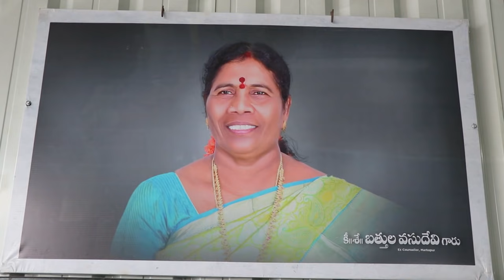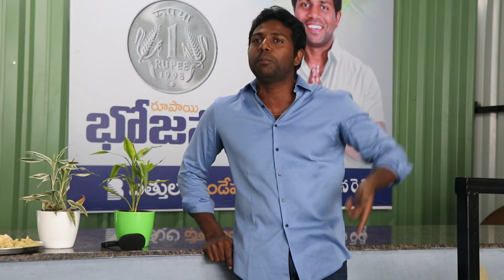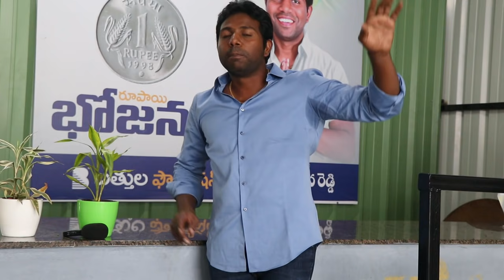Only 1/- Rs Unlimited Meals | 1 Rupee Meals In Andhra Pradesh | రూపాయి భోజనం| Markapuram | Food Book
జాలి లేని విధిరాత తో జీవన దీపం అల్లలాడుతూ పుటగడుపుకునేందుకు పున్నిళ్ళైన దొరకని వారే కాదు.నిత్యం పంచభక్ష పరమాన్నాలు తినగల వారు సైతం ఏదొక సందర్భంలో ఆకలి రుచి నెరిగిన వారే.

జాగు అయినను, నడి రేయు జామైనను భుక్తి పొందగల యోగ్యత ఉన్న వారికీ ఆకలి జీవక్రియలో వేళకు అయ్యే భావన మాత్రమే.ఏ ఆదరణ, ఆదరువు లేక పుటకు పెట్టేడన్నం దొరకని వారికీ మాత్రం ఆకలి జీవన్మరణ సమస్య.

ఆకలి యందు అందురూ సమానమే కానీ.అది విధించు శిక్ష కు కాదు.

ఆకలి తో అలమటిస్తూ నిస్సత్తువతో దీనంగా ఆపన్న హస్తం కోసం ఎదరు చూస్తున్న సాటి మనిషిని అక్కున చేర్చుకుని అన్నం పెట్టి ఆయువు నిలిపే దాయార్ద హృదయులకు ఈ ముఖంగా పాదాభివందనం తెలుపుతూ స్వాగతం. నమస్కారం. నా పేరు లోక్ నాధ్.

ఆకలిగున్న పేగులకు బుక్కెడు బువ్వనందించి ఈ చిన్నారి వ్యక్తం చేస్తున్న చిరుదరహాసానికి,తాత గారి ఆనందానికి మరెందరికో ఆకలి తీరడానికి కారణం కన్నతల్లిపై కన్న బిడ్డకున్న అపారమైన, అనంతమైన ప్రేమానురాగం.

భౌతికంగా దూరమైన తమ మాతృమూర్తి గత స్మృతులు పదిలపరుచుకోవాలన్న ఆ తనయుడి కాంక్ష,అతని ఉదాత్త సహృదయత మార్కాపురం లో రూపాయి కే భోజనం అందించే మహత్కార్యానికి శ్రీకారమైంది.

 అన్నార్తుల ఆకలి తీర్చే అన్నపూర్ణ. మూగ జీవాలను ఆదరించే ఆదర్శమూర్తి.మార్కాపురం కు చెందిన బత్తుల వసుదేవి గారు
ఏడాది క్రితం కాలం చేశారు.

తమ మాతృమూర్తి స్మృత్యర్ధం బత్తుల ఫౌండేషన్ పేరిట సేవా సంస్థ ప్రారంభించిన వసుదేవి గారి కుమారుడు నాగార్జున రెడ్డి గారు విరివిగా సహాయ కార్యక్రమాలు చేపడుతూ ఆపదలో ఉన్న వారికీ బాసటగా నిలుస్తున్నారు.

కరోనా సంక్లిష్ట పరిస్థితుల్లో ఉపాధి లేక కుటుంబ పోషణ భారమై సతమతమవుతున్న వారినీ ఆదుకోవాలని భావించిన నాగార్జున రెడ్డి గారు.మార్కాపురంలో ఏ వక్కరు ఆకలితో పస్తులు ఉండ కూడదన్న మానవీయ దృక్పథంతో
రూపాయి కే భోజనం అందించే బృహత్తర కార్యక్రమానికి అంకురార్పణ చేసారు.

సాటి మనిషి క్షుద్బాధ తీర్చడం దైవ  కార్యక్రమంగా భావించిన నాగార్జున రెడ్డి గారు. కార్యోన్మోకుడై  స్వల్ప వ్యవధిలో ఆహారశాలను నిర్మించారు. పాక శాస్త్రం లో అనుభవజ్ఞులైన వంట వారిని నియమించుకుని, మన్నిక గల ముడి సరుకులు ఆయా ఆహారాల తయారీకి వినియోగిస్తూ భోజనం అత్యంత నాణ్యంగా ఉండేలా అలానే ప్రతి రోజు ప్రత్యేక వంటకం ప్రజలకు వడ్డించేలా రూపకల్పన చేసి తిన్నవారు సంతృప్తి, ప్రాప్తత వ్యక్తం చేసేలా వ్యవహరిస్తున్నారు.

అమ్మ ఙ్ఞాపకార్ధం రూపాయి కే తిన్నంత భోజనం అందిస్తూ తమ సేవ నిరతి ని చాటుతూ ప్రజల హృదయాల్లో మానవతా మూర్తిగా నిలిచిన నాగార్జున రెడ్డి గారు.తద్వారా భౌతికంగా దూరమైన అపూర్వమైన అమ్మతనాన్ని హృదయాంతరాలలో పదిల పరుచుకుంటున్నారు.

తమ అభిమాన నాయకుడు వై.యెస్ .రాజశేఖర్ రెడ్డి గారు ఆనాడు రూపాయికే వైద్యం అందించిన వైనాన్ని స్ఫూర్తి గా తీసుకునాన్నని తెలిపిన నాగార్జున రెడ్డి గారు ఆహారశాల నిర్వహణ తో వచ్చు ప్రతి రూపాయి నిరుపేద విద్యార్థులకు ఆర్ధిక ప్రోత్సాహం గా ఇవ్వనున్నట్లు తెలిపారు.
ధనిక, పేద బేధమేమి లేదని. రూపాయి లేకున్నా ఆహార శాలకు వచ్చిన ప్రతి వక్కరికి కడుపునిండా భోజనం వడ్డించడమే తమ అంతిమ లక్ష్యమని అన్నారు.1 Rupee Meals